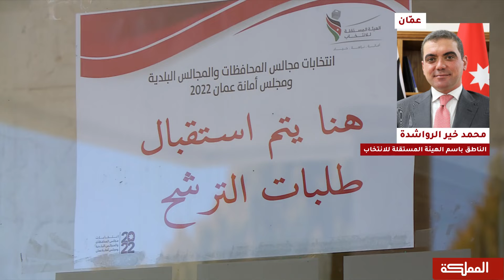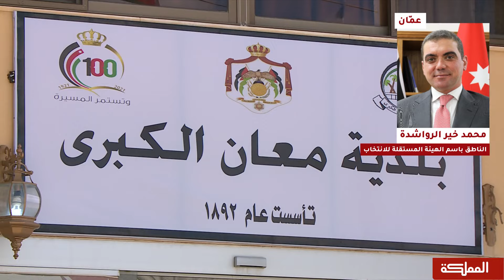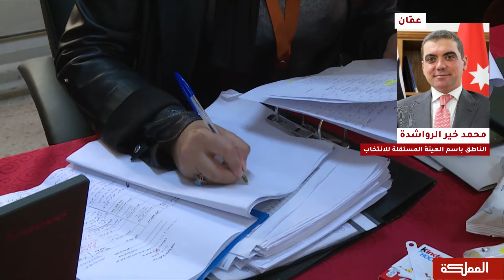السادسة | الهيئة المستقلة للانتخاب تعلن... لا انسحاب بعد اليوم لمرشحي الانتخابات المحلية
الناطق باسم الهيئة المستقلة للانتخاب محمد خير رواشدة